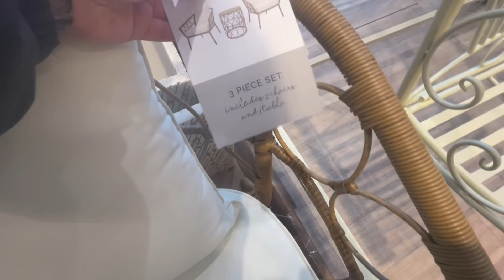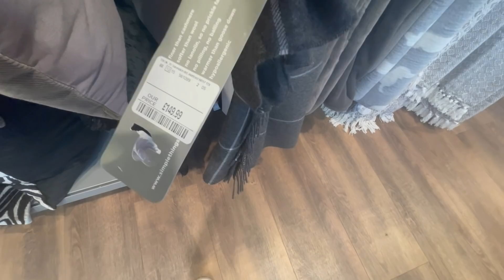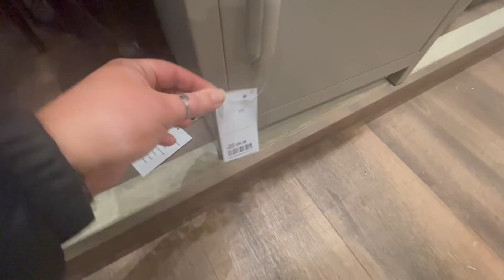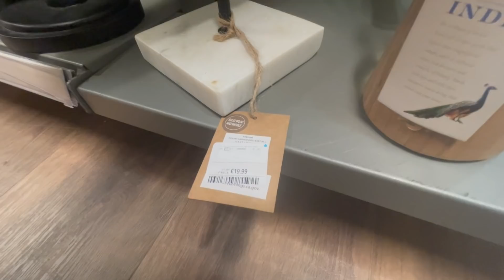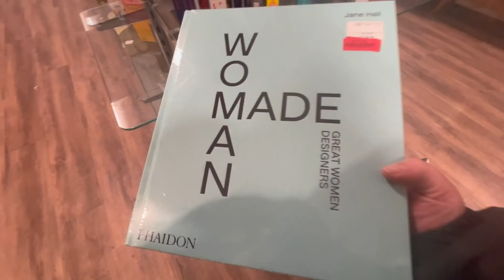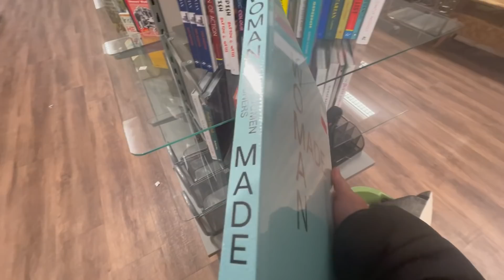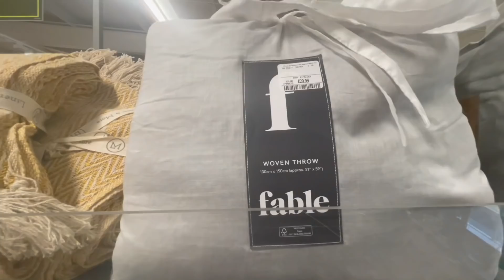Homesense 2022 Shop With Me | Store Tour & Haul | Louise Henry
ＡＢＯＵＴ ＭＥ

Hi! I live in the South West of the UK with my boyfriend and our two Cavapoochon puppies Rocky & Milo.

You can find everything from fashion to home & interiors and general lifestyle content. One of my biggest passions is interior design. I love to take you guys on house tours, take you along on room makeovers and also share aspects of our home renovation projects.

ＭＹ ＣＯＮＴＥＮＴ

♥ Home Decor Finds
♥ House Tours
♥ Room Makeovers
♥ Furniture Flips
♥ Plus Size Hauls
♥ Lifestyle Content

ＵＰＬＯＡＤ ＳＣＨＥＤＵＬＥ

I upload 3 times a week. Every Monday, Wednesday & Thursday

And turn your notifications on so you never miss an upload xxx